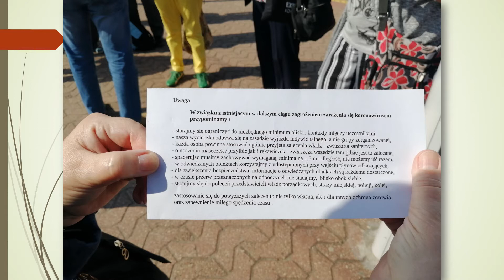z cyklu - Klub Absolwentów SUIIIW - "Z wizytą w Łęczycy"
prowadząca - Dorota Grzegorczyk